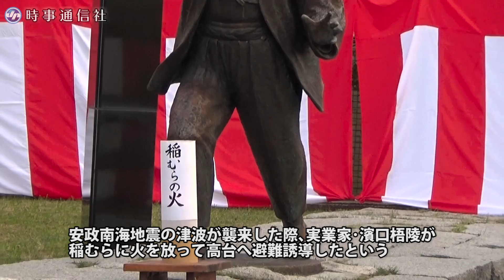和歌山で「稲むらの火祭り」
安政南海地震（１８５４年）の津波が襲来した際、実業家・濱口梧陵が稲むらに火を放って高台へ避難誘導し、津波から住民を守ったことに由来する「稲むらの火祭り」が１５日、和歌山県広川町で行われた。【時事通信ニュース映像センター】